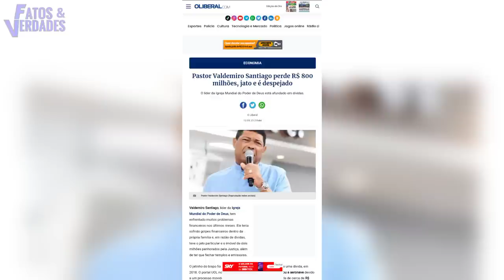Será o fim do apostolo Valdomiro? O que aconteceu com o polêmico home de Deus?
Valdomiro Santiago é o mais conhecido religiosos no Brasil, nem tanto por ser cristão e sim por suas inúmeras polemicas que envolve. Fundador da Igreja Mundial do Poder de Deus que já ha tempo vem enfrentando problemas, mas pode pôr tudo a perder de uma hora para outra. Afinal, o que aconteceu com o polêmico Pastor Valdemiro Santiago? Valdemiro Santiago tem muitos problemas e cada um tem um preço: a acusação de vender feijões mágicos rendeu processos, uma live falida de sua filha saiu por outros R 850 mil, mas o pior foi o relacionamento de uma filha com o ex da outra: R$ 800 milhões. E o que se espera é o fim de um dos maiores império religioso já construído no Brasil.
Vídeo proibido do Bispo Bruno Leonardo